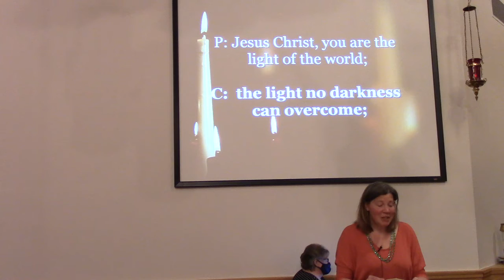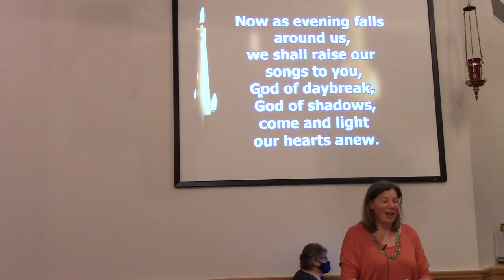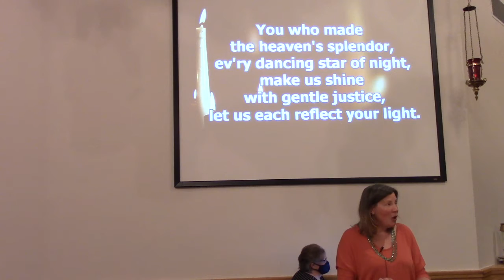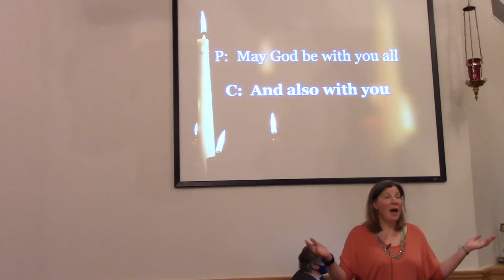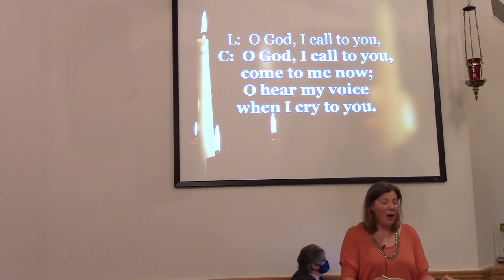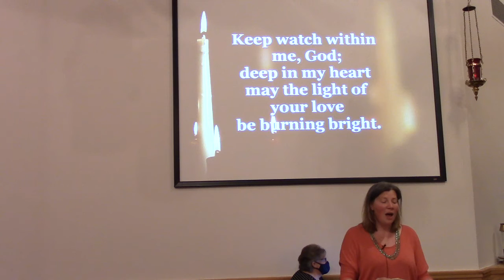Holden Evening Prayer - March 17, 2021 (Part 1)